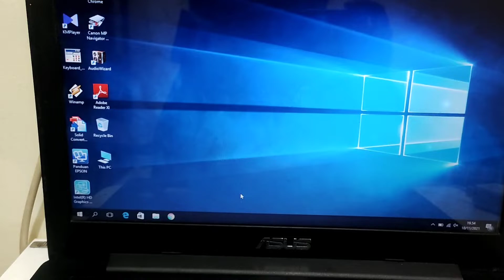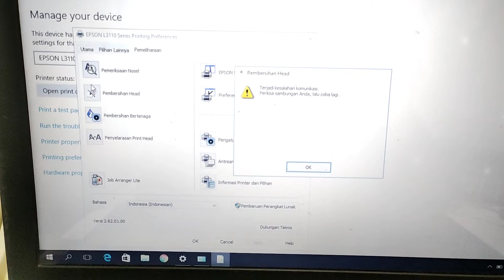Cara Cleaning Printer dengan Mudah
pada video kali ini saya akan menjelaskan bagaimana cara membersihkan atau cleaning printer. semoga bermanfaat